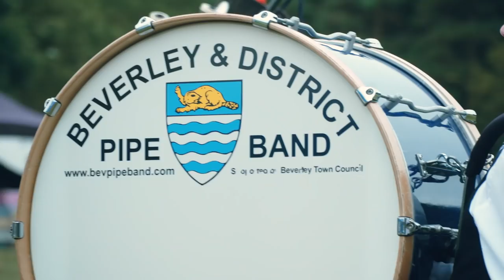Old Village Fete Clay Shoot (Thorpe Hall)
We put this film together to show that the countryside and the little village fair is still alive in this country. These are put on every year to pull villages together and get people out in the countryside, all while raising money for charities.

Dave's Equipment
Miroku Shotgun
Teague Chokes
Gamebore Cartridges